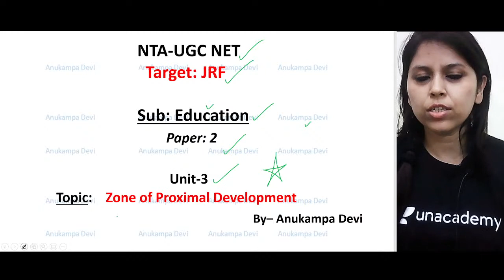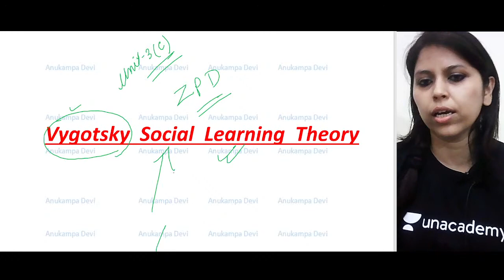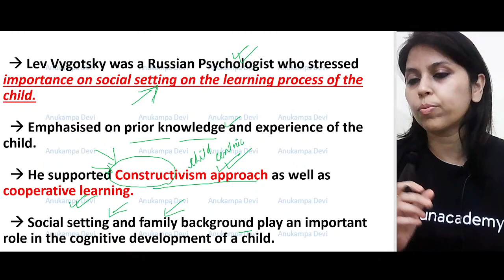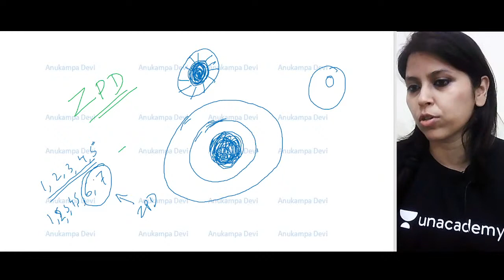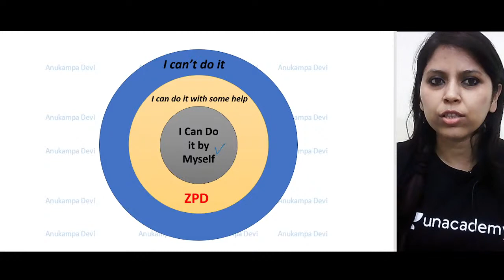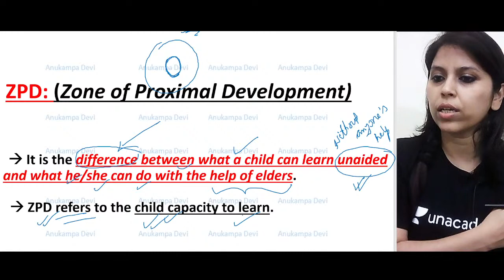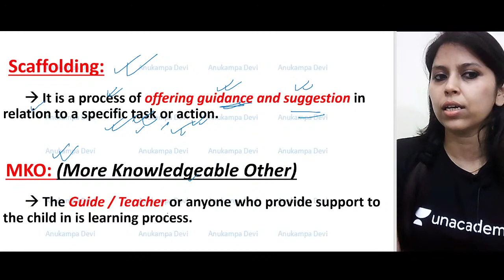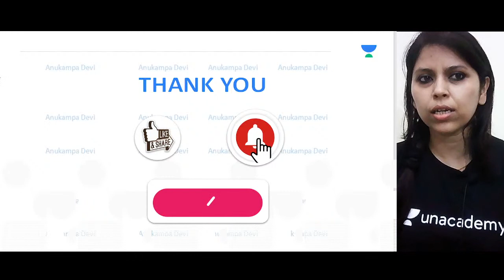Zone Of Proximal Development in 10 Minutes | Anukampa | NTA UGC NET | Unacademy Live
In this class Anukampa will discuss Zone of Proximal Development in 10 Minutes.

You can enroll to Unacademy Subscription and get the following benefits:

1. Learn from your favorite teacher
2. Dedicated DOUBT sessions
3. One Subscription, Unlimited Access to Live Online Classes and Videos
4. Real-time interaction with best-in-class teachers
5. You can ask doubts in live online classes
6. Limited students in each Class
7. Download the videos & watch them offline
About the educator: Anukampa Devi, 1st class M.Sc(Mathematics) M.Ed, M.Phil(Education)with 1st class from Dibrugarh University,Assam Qualified NTA-UGC NET &NESET(Education).